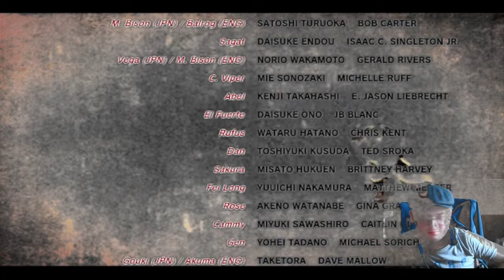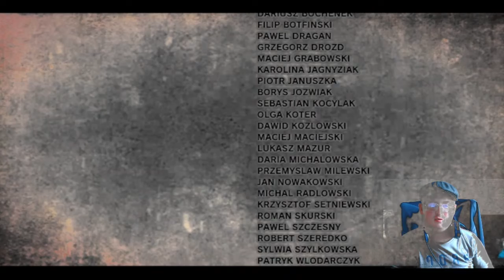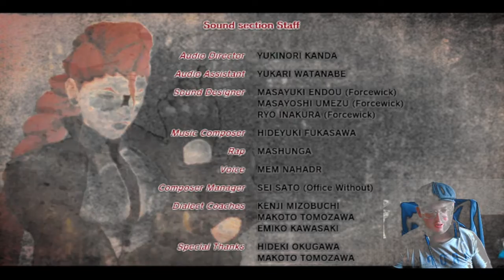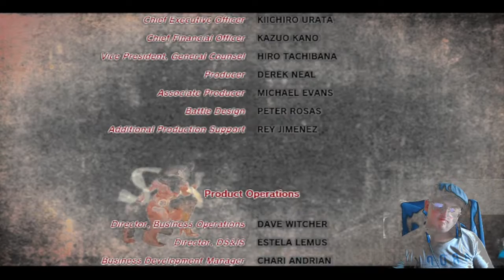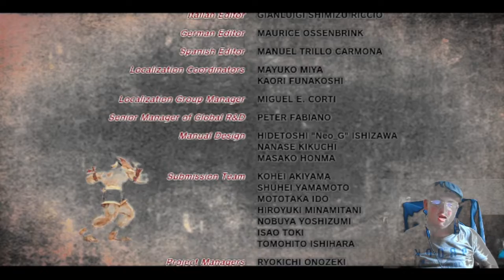Гопник играет в Ultra Street Fighter IV Guy